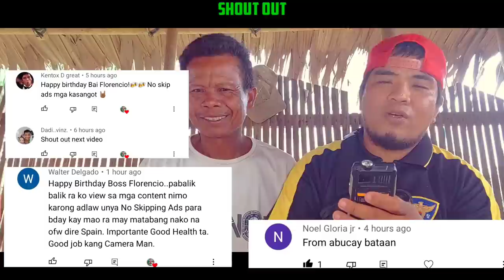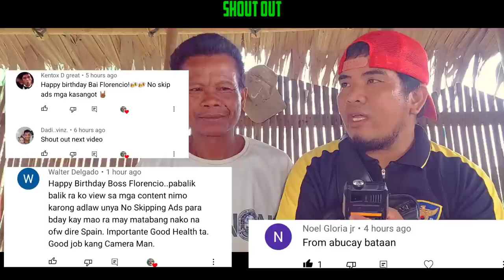Sinigang na Palaka na may kangkong || Stewed Frog meat w/ wild spinach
Sinigang is a tamarind-based soup that is known for its sour and savory taste. You can make it with either fish, pork belly, spare ribs or corned beef. My favorite is with pork spare ribs, lots of veggies, and a bed of rice.

GEARS:
Samsung A52
Video Editor:
Kinemaster

mananggutaysiete

"Bukidnon Yutang Natawhan" and
 "Love ko Valencia"